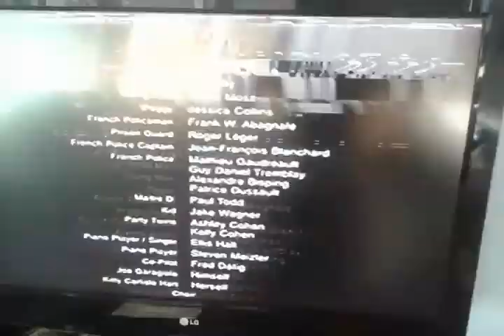my vhs needs cleaning.....again ;-;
and no,is not the tape